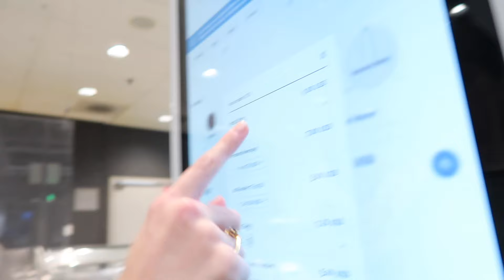Moving from Florida to California!!! Vlog